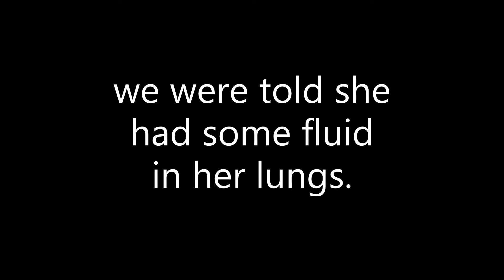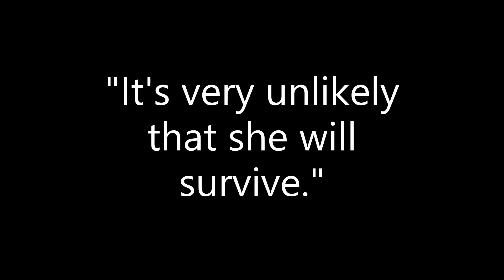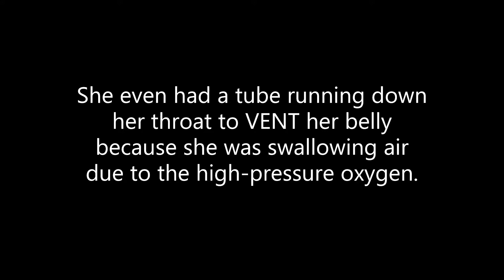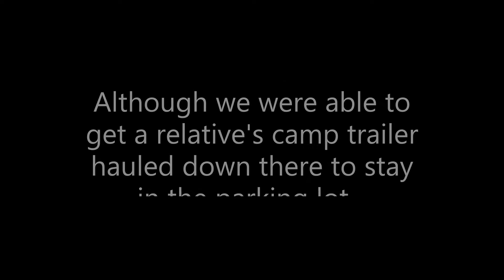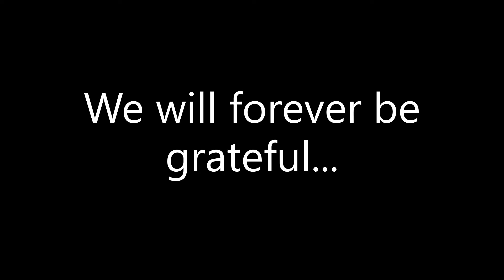Our Stay At Valley Children's Hospital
The scariest week of our entire lives. Thank you Valley Children's for caring for our sweet girl, and thank you Ronald McDonald House for giving us a place to escape to for a shower, a meal, a load of laundry, and a desperately needed nap.